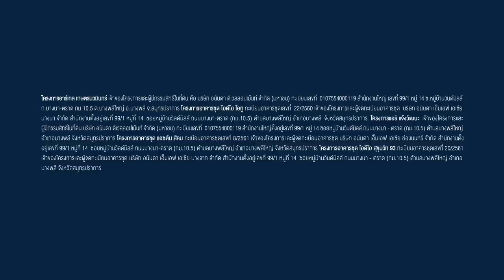อนันดาฯ คิด...เพื่อชีวิตคนเมือง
ทุกโครงการที่พัฒนา เกิดจากความ "คิด" และ "เข้าใจ" ชีวิตคนเมือง คัดสรรโลเคชั่น สร้างสรรค์งานดีไซน์ ใส่ใจกับทุกฟังก์ชัน พร้อมนำนวัตกรรมมา รองรับ ช่วยเพิ่มเวลา และเติมเต็มให้คนเมืองได้ใช้ศักยภาพของตนเองอย่างเต็มที่ พร้อมสร้างแรงบันดาลใจ ขับเคลื่อน Bangkok Skyline สร้างพลังบวกให้แก่เมือง
ชวนมาสัมผัสกับ 32 โครงการพร้อมอยู่ จากทางอนันดาฯ
- ทำเลศักยภาพ ใกล้รถไฟฟ้า เชื่อมต่อทุกที่ได้อย่างสะดวก
- Facilities ครบครัน ผ่านการออกแบบอย่างเข้าใจผู้พักอาศัย
- ดีไซน์โครงการสวย เสริมความภาคภูมิให้แก่คุณ
- มาพร้อมนวัตกรรมที่จะช่วยอำนวยความสะดวกให้กับการใช้ชีวิต
ดูข้อมูลเพิ่มเติมได้ที่